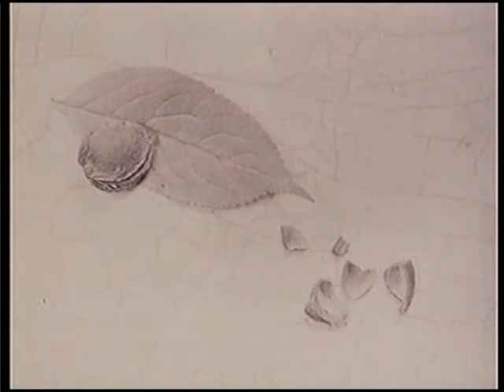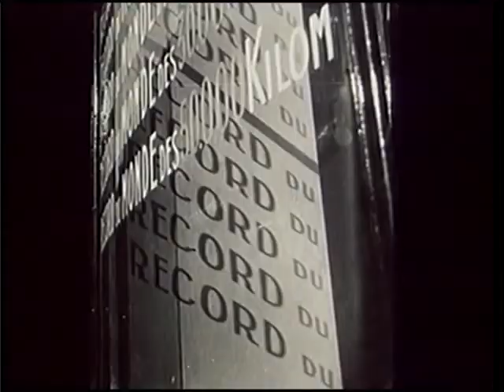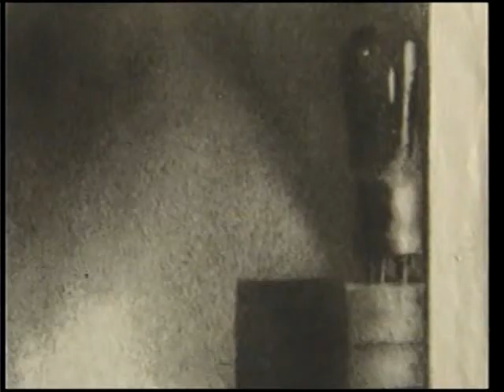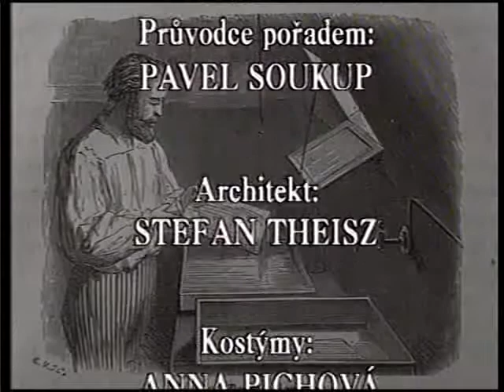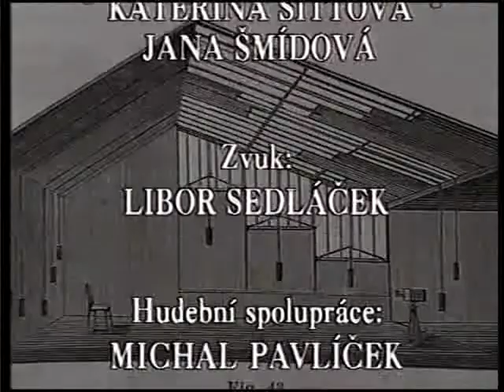Příběh české a slovenské fotografie 4. SVĚTLO A STÍN. Režie Josef Harvan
Dalším dílem historie nás provede Pavel Soukup. Negativ a pozitiv jsou nedoknutelné. Fotografie podle Josefa Sudka je autentický  svébytný prostředek schopný zachytit atmosféru okamžiku. Hlavní pro fotografa je světlo. Jaromír Funke, Jaroslav Rosler, František Kollár a další vyznávají toto přesvědčení. V dokumentu hovoří Daniela Mrázková, Zdeněk Kirchner, Jaroslav Bárta, Antonín Dufek a Jan Mlčoch.